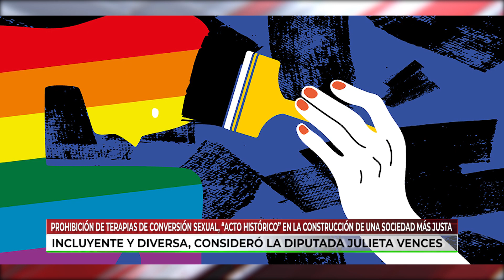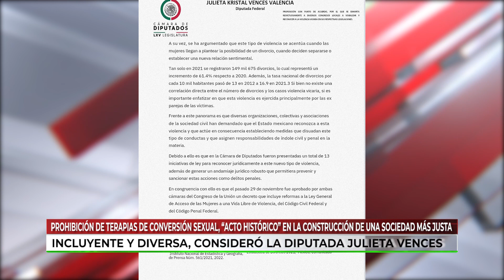La prohibición de terapias de conversión sexual, es un “acto histórico”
VideoNota🎥🔴 | La prohibición de terapias de conversión sexual, es un “acto histórico” en la construcción de una sociedad más justa, incluyente y diversa, consideró la diputada Julieta Vences.